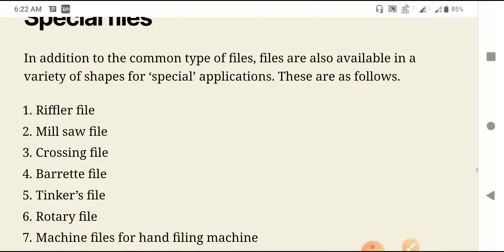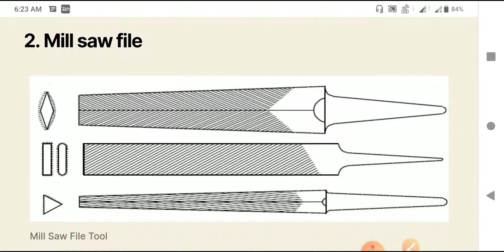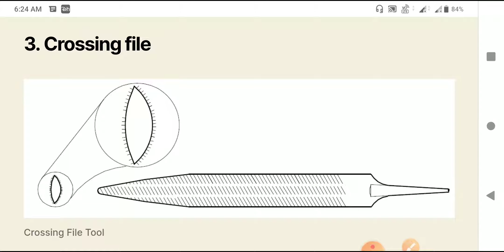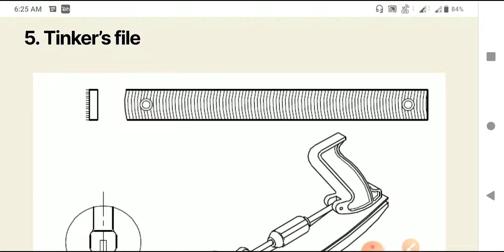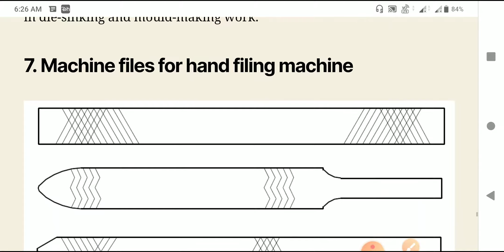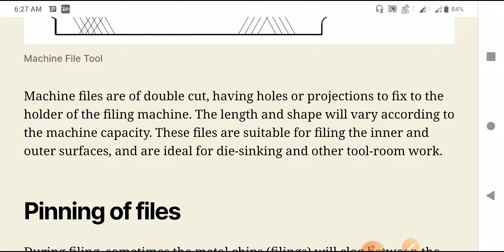Cutting Tool File | Special Files | Types Of Special Files || Special Files For Fitter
Welcome to NAMOTECHNICIAN

Agar aap Fitter , Machinist, Turner trade  se hai aur govt. Exam crack Karne me help karungaa...

IS VIDEO ME AAJ STUDY KARENGE SPECIAL FILES KE BARE ME..
SPECIAL FILES KYA HAI
TYPES OF SPECIAL FILES
USES OF SPECIAL FILES
CROSS SECTION OF SPECIAL FILES